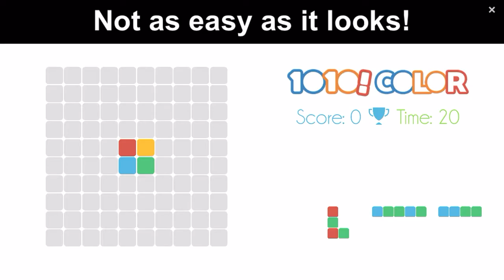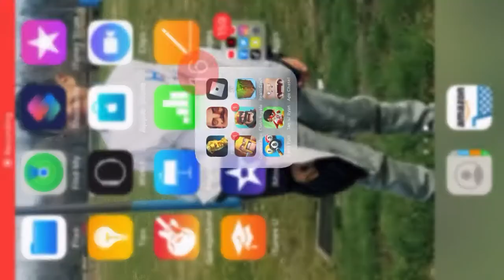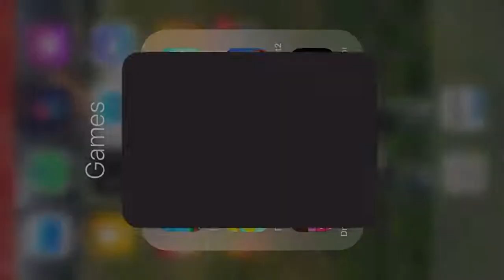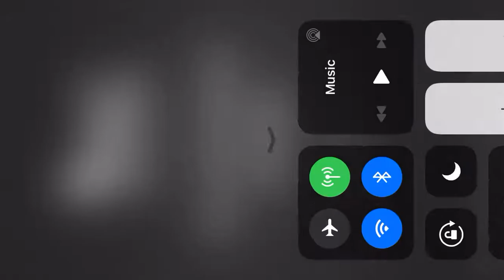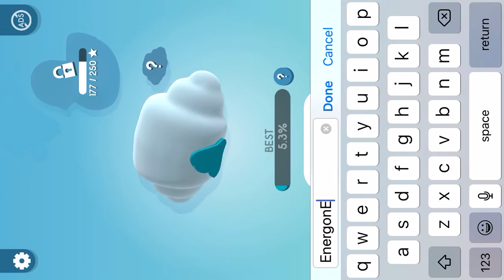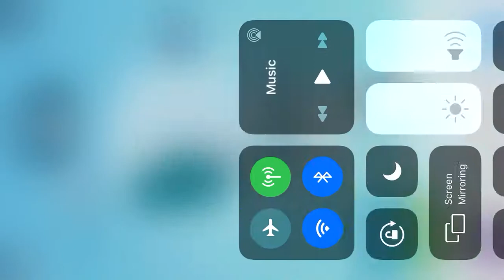Playing Paper.io 1,2 And 3